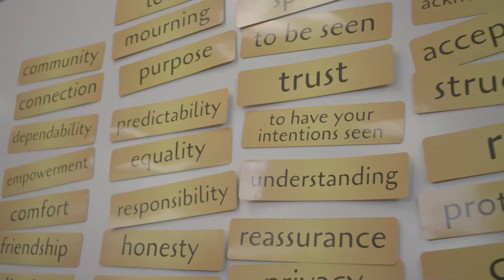AliveKC Web Trailer